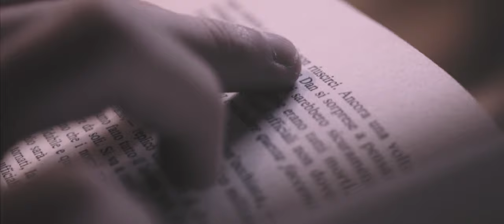ENDGAME - UNREAL (Official Video) | Alternative Rock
Hey guys, we're Endgame and this is our new song "Unreal".
We're an alternative rock and metal band based in Milan (Italy). 🍕

This is the official video of our latest single "Unreal" and we hope you'll enjoy our new song and please, be ready! A lot of new alternative rock and metal songs are coming! 😎
We're mainly inspired by @starsetonline and @Breaking Benjamin , we love their music and they're the reason we're into alternative rock and metal music! 🤘🏻

✅CONNECT WITH THE ENDGAME FAMILY!

Music and lyric performed by endgame